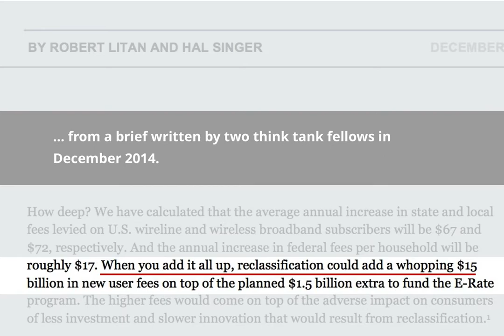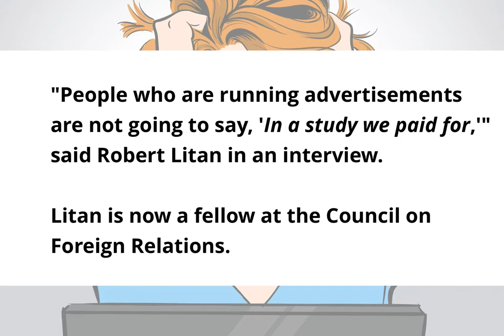Think tank scholars : Net neutral?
When think tank scholars are also industry consultants, disclaimers on research findings can get dropped.

This video is part of an investigation by the New England Center for Investigative Reporting into corporate relationships with think thanks, in collaboration with The New York Times.